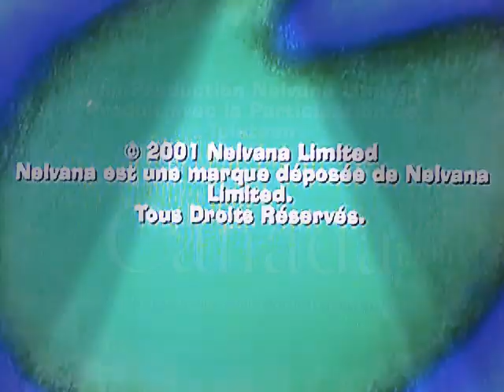June 26, 2019